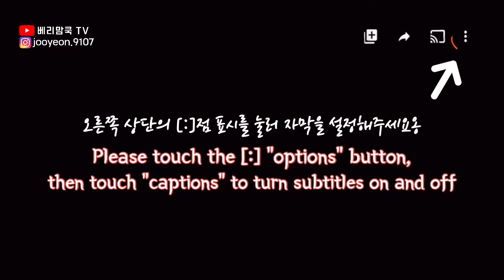[ENG]초간단 반숙 계란장 유아반찬 황금레시피, 반숙 삶는법, soft-boiled egg cooker golden recipe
안녕하세요 베리맘이에요
아이반찬으로 마약 반숙 계란장을 만들었는데 제가 더먹었어요..
아이반찬이라 청양고추는 생략했는데 청양고추 다져 넣어 드셔도 맛있어요^^
만드는법도 너무 간단해서 반찬하기 귀찮을 때 딱이에요
온가족 모두 맛있는 한끼 하시고 행복한 주말 되세요^^

[마약 반숙 계란장]
계란 14개

파, 양파

간장 150ml
물 150ml
마늘2알 (or다진마늘1스푼)
참기름 2스푼
통깨

[Drug soft-boiled egg cooker]
14 eggs

green onion, onion

150 ml soy sauce
150 ml water
3 spoons of sugar
3 spoons of oligosaccharide
2 garlics (or 1 spoon of minced garlic)
2 spoons of sesame oil
Sesame

Hello, I'm Berry Mom.
I made a soft-boiled egg cooker with a side dish, but I ate more...
I skipped spicy peppers because it's a side dish for my child, but it's also delicious if you add chopped spicy peppers.^^
The recipe is so simple that it's perfect when you're too lazy to cook side dishes.
Have a delicious meal and have a happy weekend.^^